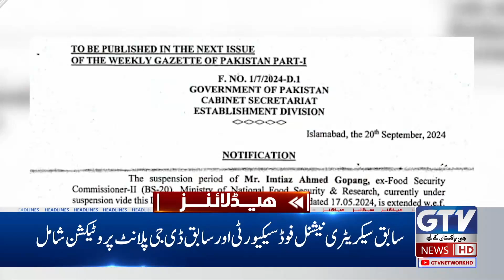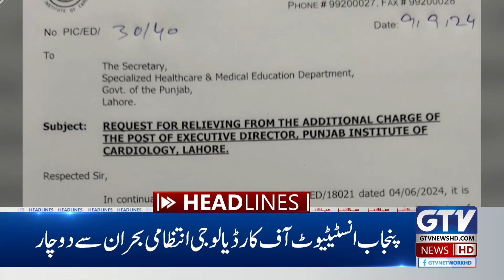Bushra Bibi 190 Million Pound Case | 2 PM News Headlines | GTV News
ایک سو نوے ملین پاؤنڈ ریفرنس کی سماعت ۔ بشریٰ بی بی کے وکیل عثمان گل علالت کے باعث عدالت پیش نہ ہوئے ۔ وکیل صفائی کی آج سماعت ملتوی کرنے کی درخواست منظور ۔ ریفرنس پر سماعت کل تک ملتوی